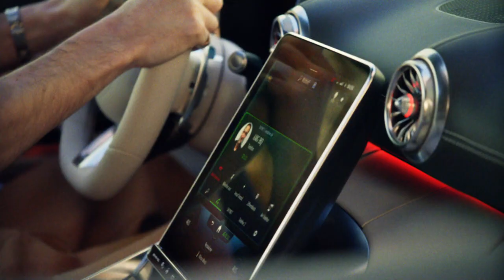Palace AMG 2.0